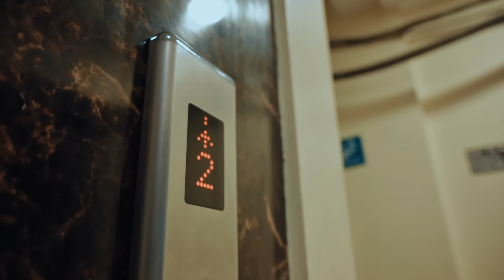I Want You - Alice Kh x Bk Slime x Ric-kzZ (Directed by Ric-kzZ) Official Music Video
I WANT YOU OFFICIAL MUSIC VIDEO

CAR SPONSER.
Keisham Rohan
KBS brick plant
KR roofing

IMPORT DISCOUNT STORE

MAIN ACT.
CLINTON KSH

PROD. SHIM SHIM GONMEI

SINGER.
BK SLIME
ALICE KH
RICKZZ

MIX- MASTER / RECORD.
DANIEL ON GOD
BORIZ BOB

CAMERA.
RONALDO PEBAM

VIDEOGRAPHY.
RIC-KZZ

ASST.VIDEOGRAPHY.
AYK SAAHIL
LOINGAMBA YAMBEM KHUMAN

EDITING / VFX.
RIC_KZZ

COLOUR GRADING.
RIC-KZZ
TOKEYO CLICK

MAKE-UP.
RABI  KHURAI

COSTUME.

YAI'S FASHION

BABLU LADIES FASHION

DANCER.

AGASHI
TOMBA LAISHARAM
RINGKU
TARUN
SONIA
JENIN
RAHUL